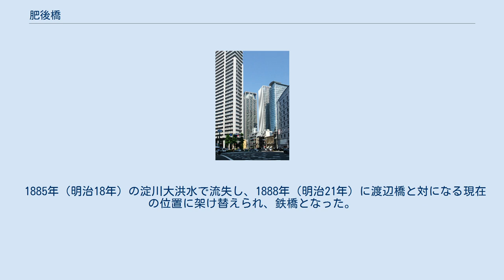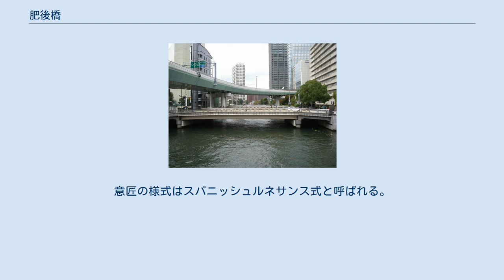肥後橋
肥後橋（2005年10月） 肥後橋交差点 （南詰。土佐堀通との交点） 肥後橋（ひごばし）は、大阪市西区土佐堀1丁目と北区中之島2丁目を結ぶ、土佐堀川に架かる四つ橋筋の橋。
橋の周辺は高層ビルが林立する大阪有数のオフィス街のため、橋そのものより、周辺一帯を指す名称として使用されることが多い。
橋の南詰に肥後橋駅がある。
 江戸時代を通じて架橋地点は現在と異なり、西横堀川東岸の横堀筋北端から中之島へ架かっていた。
橋の北詰に肥後熊本藩の蔵屋敷があったことから肥後島と呼ばれて町名にもなっており、橋名もこれに由来する。
なお、熊本藩の蔵屋敷は元禄期に中之島西部の越中橋北詰へ移転したが、橋名はそのまま残った。
 1885年（明治18年）の淀川大洪水で流失し、1888年（明治21年）に渡辺橋と対になる現在の位置に架け替えられ、鉄橋となった。
 1926年（大正15年）の第一次都市計画事業によって、中央部スパン27.0mの鋼アーチ、両側に橋台兼用のコンクリートアーチの橋が完成。
意匠の様式はスパニッシュルネサンス式と呼ばれる。
 1966年（昭和41年）に地下鉄四つ橋線の建設に伴い、現在の橋に架け替えられた。
 2003年（平成5年）に橋面と高欄部の改修が行われたが、その際、1966年に架けられた当時の親柱が橋の南詰東側に保存された。
渡辺橋と合わせた顕彰碑も渡辺橋南詰東側に設置されている。
 ^ 肥後橋 国土交通省近畿地方整備局 大阪国道事務所、2020年7月11日閲覧。